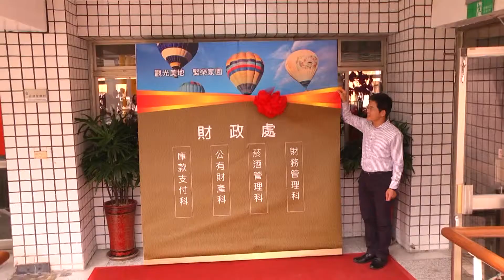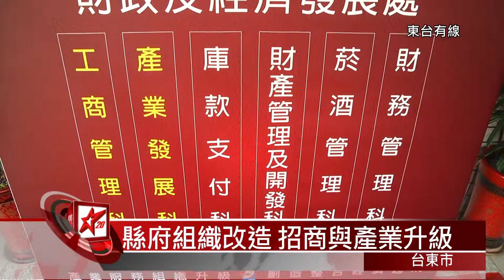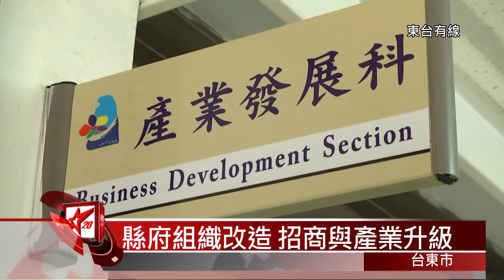20140604縣府組織改造 招商與產業升級